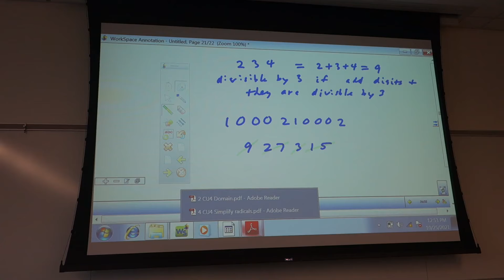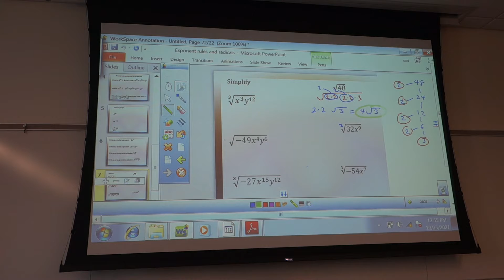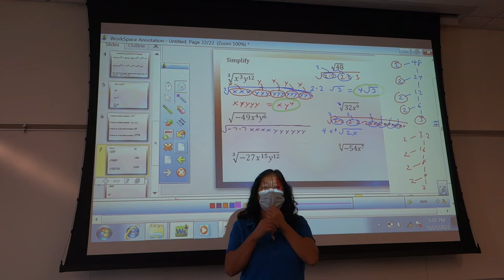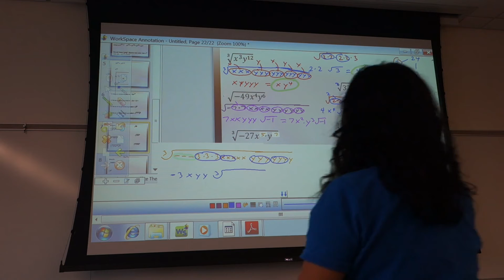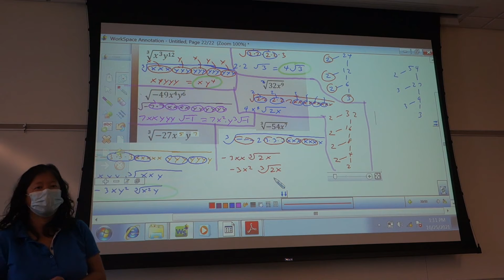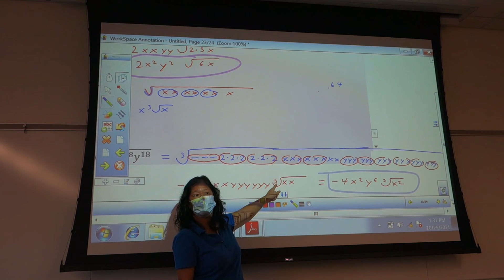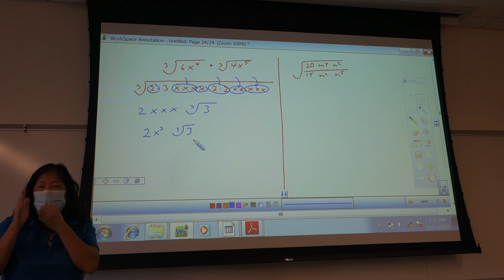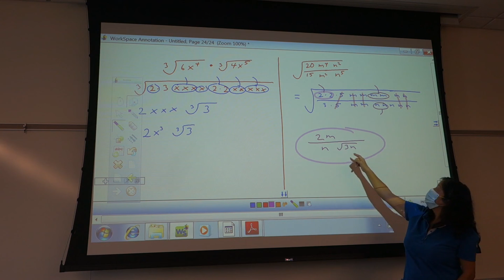M50 Rational Eqns Graphs and Simplifying Rational Expressions with Variable Oct 26 Part 4